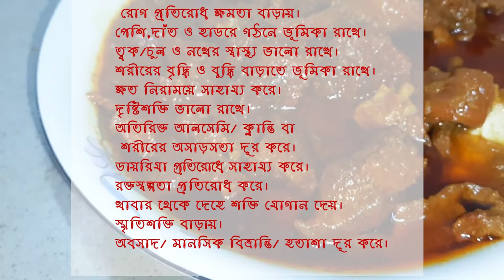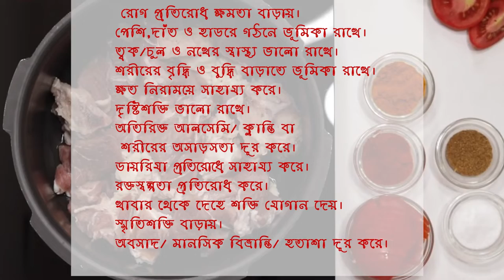গরুর মাংসের পুষ্টিগুণ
কোরবানির ঈদকে সামনে রেখে কম বেশি সবাই গরুর মাংস খেয়ে থাকেন। দেখা যায় টানা বেশ কয়েকদিন সব বাড়িতেই গরুর মাংস রান্না হয়। তাই খাওয়াও হয় বেশি। গরুর মাংস পরিমিত পরিমাণে সঠিকভাবে খেলে যেমন অনেক পুষ্টি পাওয়া যায় তেমনি অতিরিক্ত খাওয়ার ফলে স্বাস্থ্যঝুঁকিও দেখা দেয়। Beef Eid Mubarak EidDay health care